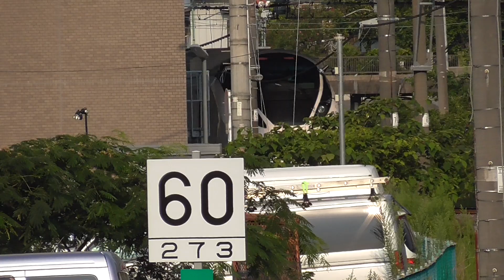【発車メロ1コーラス付き】4M E657系K10編成 特急ひたち4号 品川行き 常磐線 いわき駅1番線から発車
いわき駅1番線から発車するひたち4号を撮影しました。最近はあまりいわき駅での撮影を行っていないので久しぶりに撮影に行こうと思います。

2020/8/5撮影です。
2020/10/5予約→10/11-1公開